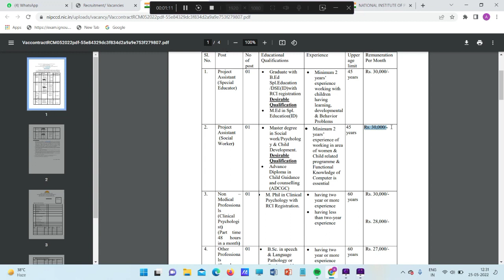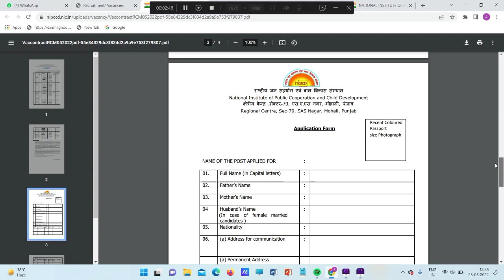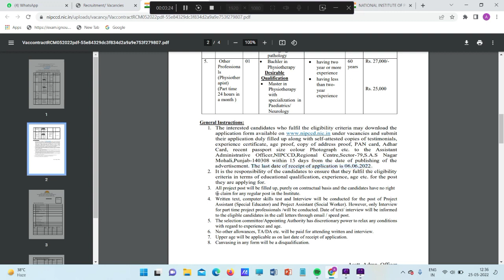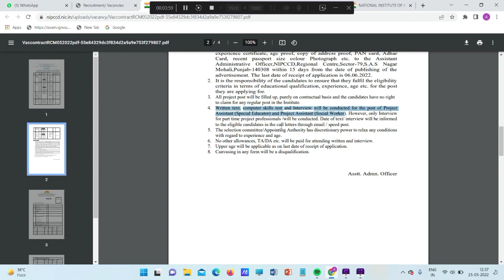|TOP Government psychology vacancy 2022| psychology, social worker jobs in government| latest job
Government psychology jobs in india, psychology job opportunity in psychology,social worker
psychology job update in 2022,psychology job notification 2022, jobs after ma psychology,
This video is all about government psychology vacancy in india 2022 National Institute of Public Cooperation and child Development nipccd , This video is also answer hindi question government psychology vacancy ko kaisa apply kare.

About This video:
In this video we will discuss about government psychology and social worker 2022 vacancy
National Institute of Public Cooperation and child Development[NIPCCD] releases vacancy notification for various post . first vacancy for project assistant  to apply this vacancy you must have Master degree in Social work/Psychology & Child Development and you will get salary of 30 thousand per month . Next government vacancy for  clinical psychologist to apply this psychology vacancy you must have M. Phil in Clinical Psychology with RCI Registration you will get salary of 30 thousand per month . both this  National Institute of Public Cooperation and child Development vacancy for contractual basis to know more about nipccd 2022 vacancy watch this video till the end.

psychology jobs for fresher
psychlogy jobs government
psychology vacancy in mohali
maulana azad medical college vacancy
mental health counselor
psychology vacancy in panjab
psychologist vacancy in panjab
counselor vacancy in india
National Institute of Public Cooperation and child Development  vacancy 2022
nipccd vacancy
nipccd government psychology vacancy
nipccd social worker government vacancy
Job Postings in India - Plenty of Opportunities
Top 5 Best Jobs After BA in India
child psychologist vacancy
National institute of mental health and neuro science vacancy
Nimhans vacancy 2022
government psychology vacancy in bangalore
wcd counselor vacancy 2022
psychology career options,
psychology career paths
behavioral psychology jobs
government psychology vacancy in panjab
psychology recruitment in panjab
social worker job in panjab
jobs in panjab
nipccd vacancy 2022
psychologynrecruitment in panjab
panjab government job
panjab government vacancy
2022 latest jobs in panjab
panjab latest vacancy
government job in panjab